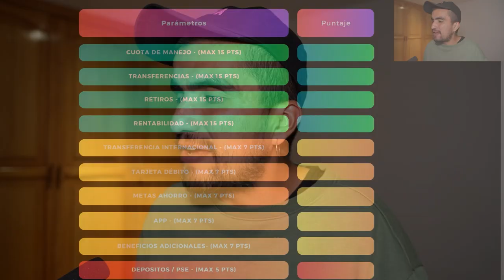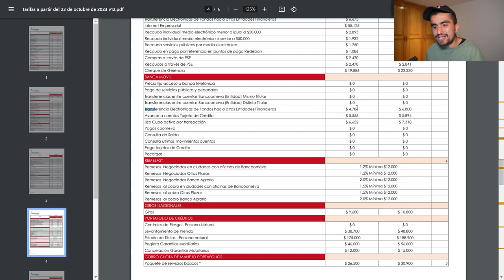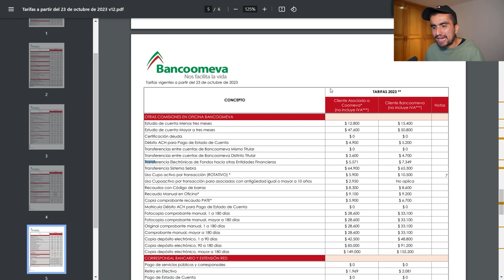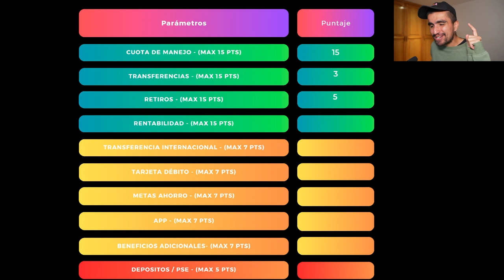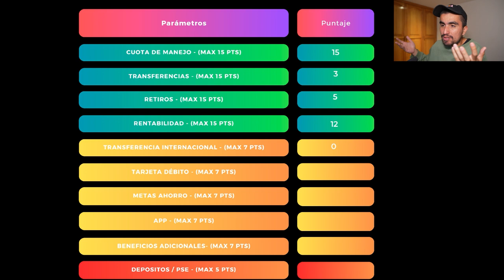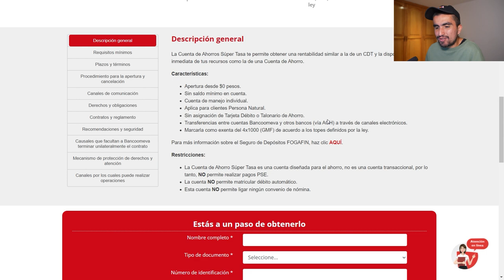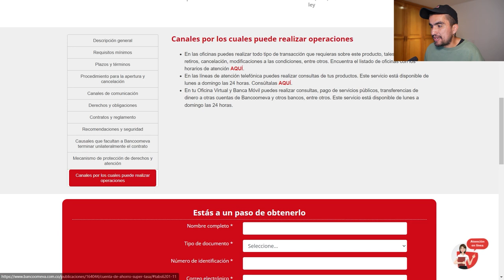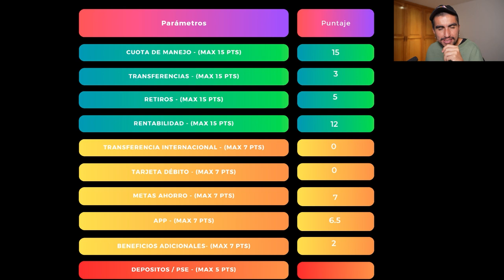Cuenta de AHORRO SUPER TASA BANCOOMEVA